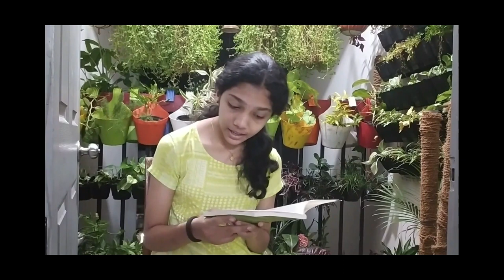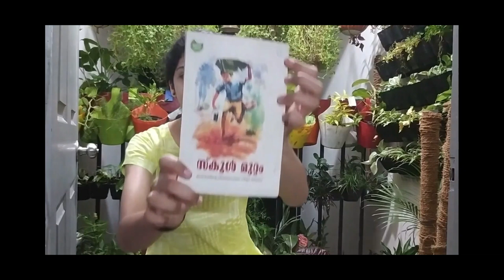LEMUR | what is this animal?? | "Schoolmuttam" Malayalam book review by Parvathi M..| Naranga Mittai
A short report about the animal : LEMUR
A malayalam book review by Parvathi M.
If you have any suggestions to let us know
inform us through comments.